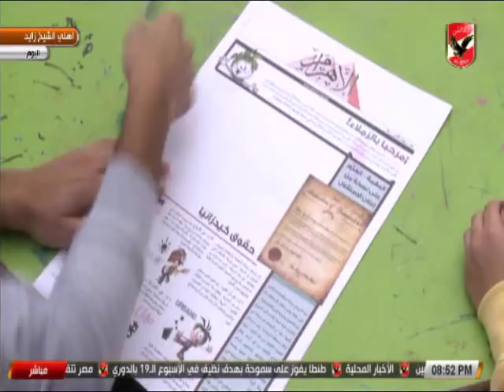فعاليات يوم الاطفال بفرع الاهلى بالشيخ زايد